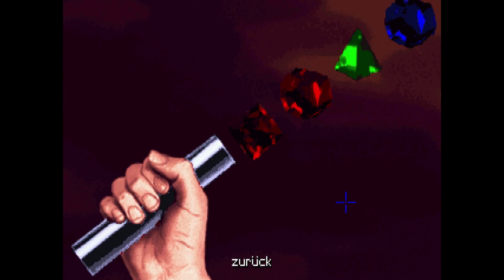The Dig #17 - Brinks Wahnsinn ✶ Let's Play [Deutsch] [HD]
Let's Play The Dig #17 - Brinks Wahnsinn [Deutsch] [HD]

The Dig von LucasArts